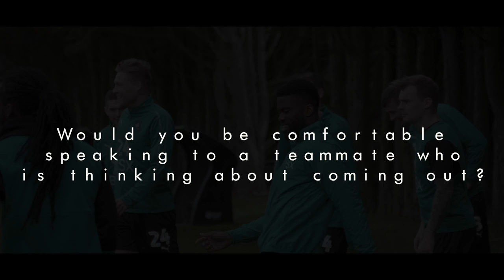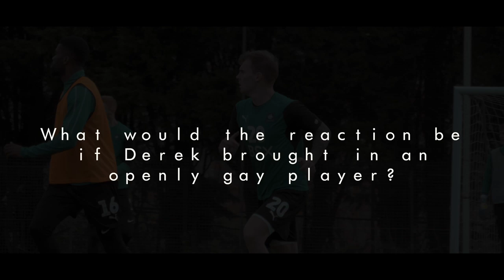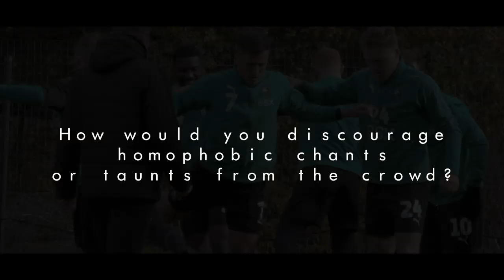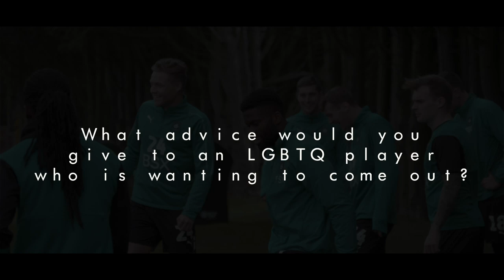Argyle. Pride.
AS a football club which prides itself at being at the heart of our community, Plymouth Argyle supports the 2018 Rainbow Laces Campaign - a way for everyone involved in sport to show their backing for lesbian, gay, bisexual, and transgender equality and inclusivity.

Along with national teams, leading clubs, top athletes, fans and grassroots players we are lacing up to Come Out For LGBT people in sport.